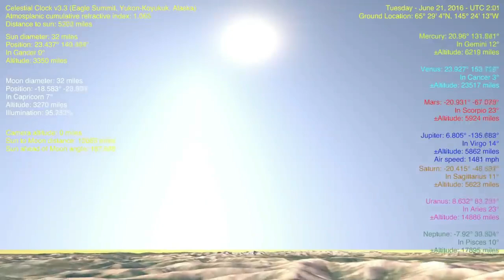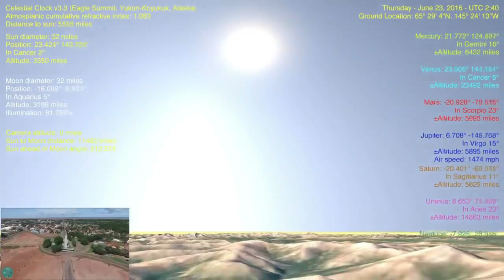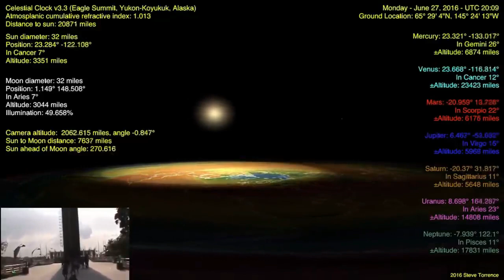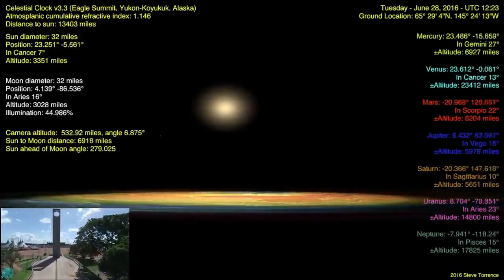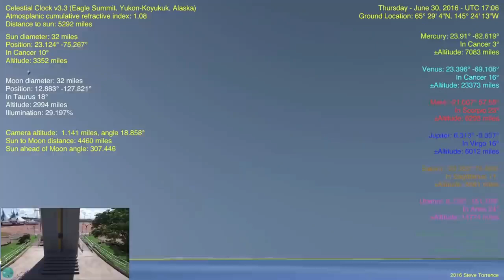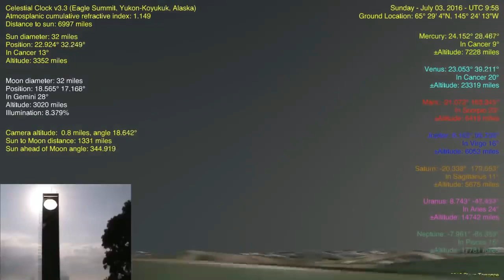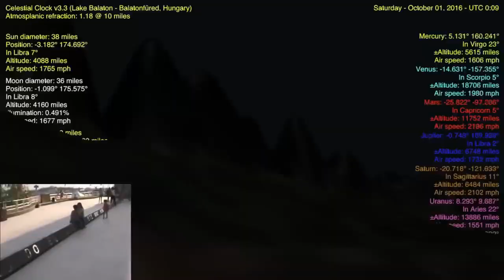O QUE É O EQUINÓCIO? Quer que desenhe 8?